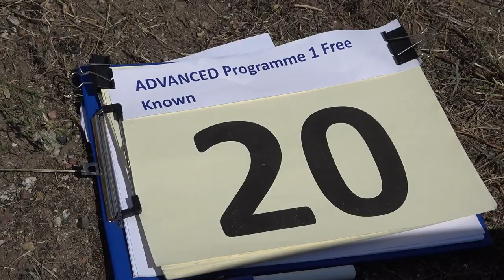20 Lea MOLLENHAUER P1 FreeKnown